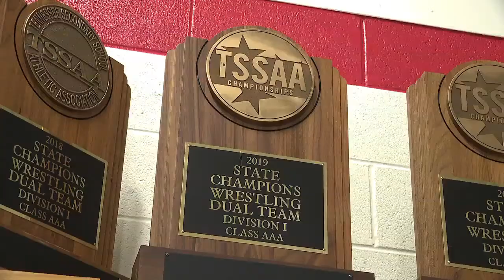Personal tragedy and work ethic push Cleveland wrestler to #4 in state